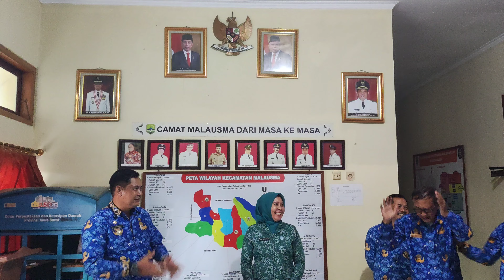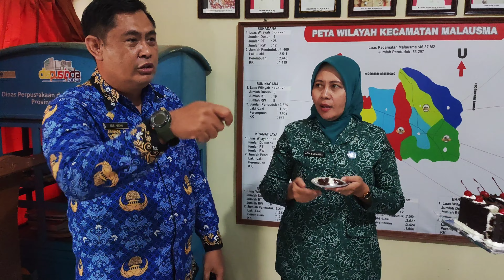Camat Malausma, Pak Ade Anung ucapkan Selamat Ulang Tahun Kepada Istri.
Di sela-sela jam istirahat kerja di kantor kecamatan, Pak Camat mengucapkan selamat ulang tahun kepada Istri,Ibu Atin Setiawati..yang usai menyelenggarakan pertemuan rutin bulanan PKK di Aula Kecamatan Malausma..

17 Januari 2023